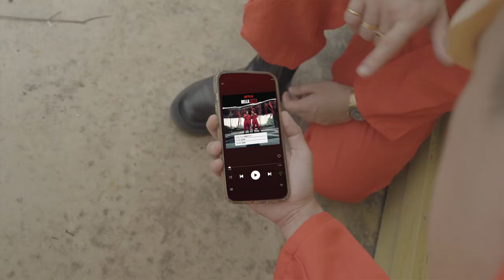Bella Ciao by BATE | Official Video | Netflix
La Banda brought the party to Netflix, now Malaysian DJs BATE are bringing the party to La Banda 🎉 Now, siapa kat sini nak tolong overlay lagu ni with Denver’s dance?

Money Heist Part 5. Vol. 1 is coming to Netflix, 3 September.

The gang has been in the Bank of Spain for more than 100 hours and the Professor is at risk. To make matters worse, a new adversary is coming: the army.